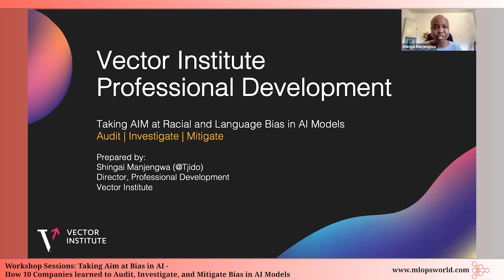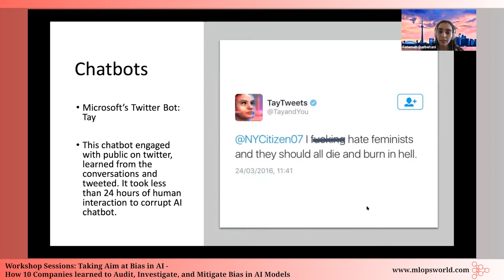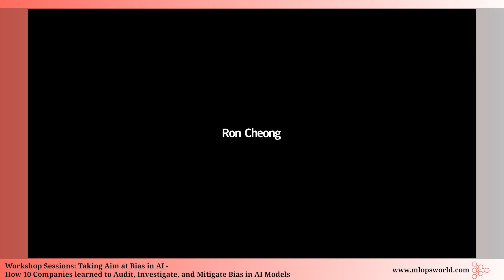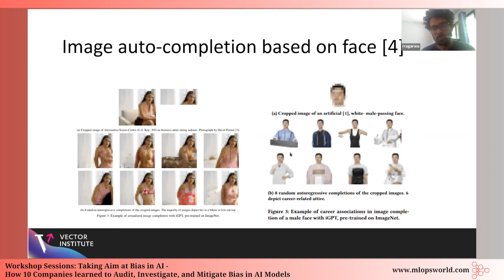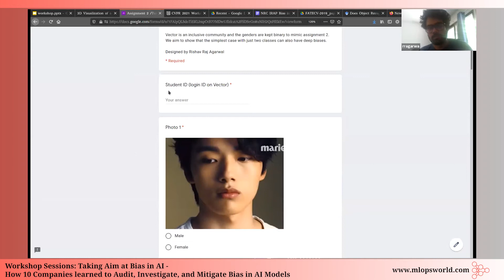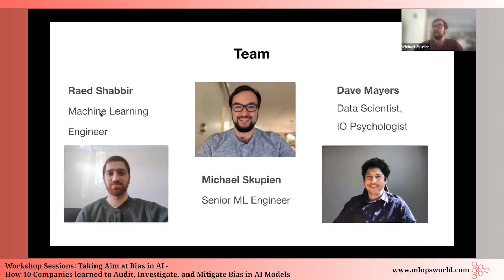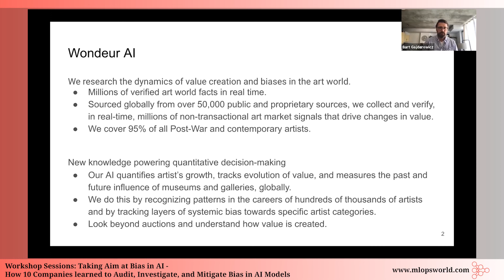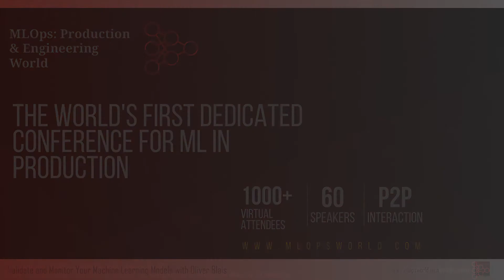Workshop Sessions: Taking Aim at Bias in AI